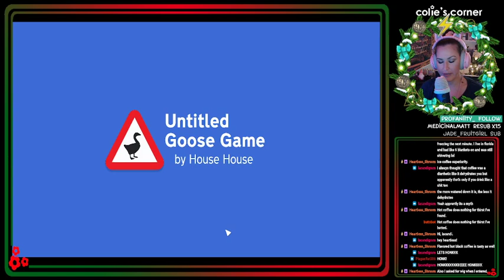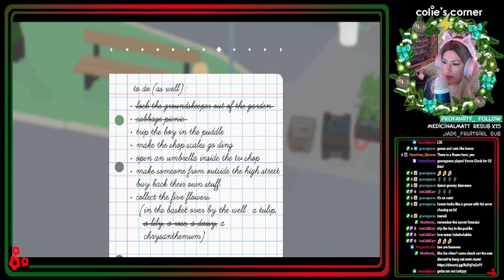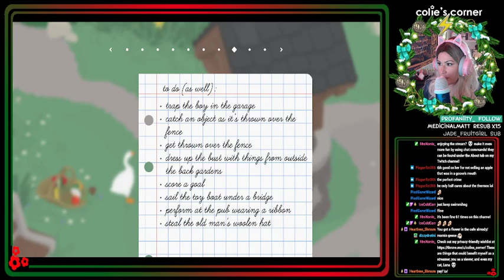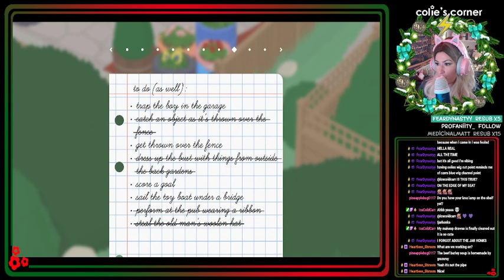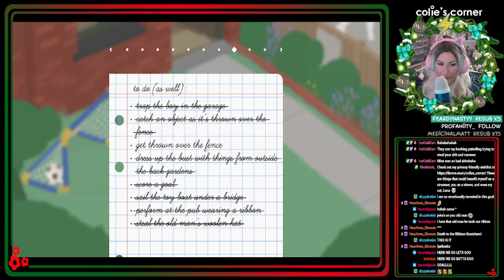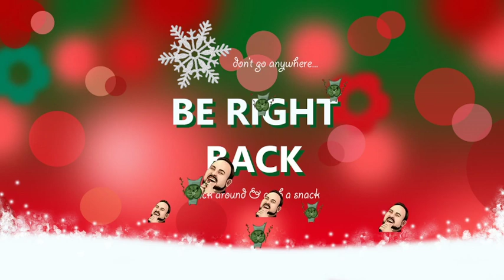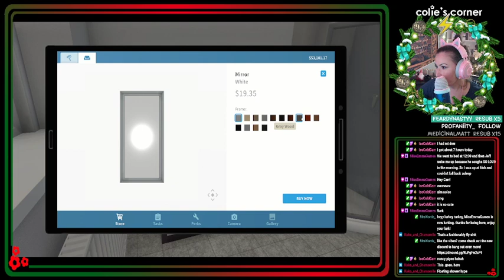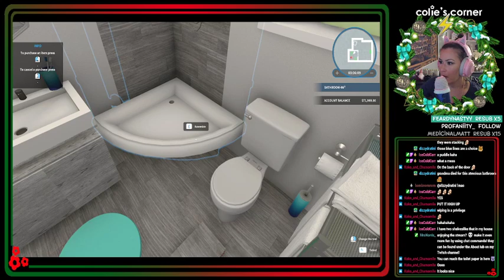Untitled Goose Game Bonus Content | House Flipper Stream #2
Hello friends!

Coming back after the holidays to delve into the bonus content of Untitled Goose Game!! The main game was so much fun and wild. If you missed it, make sure to check it out before watching this one for extra fun! We also end on some cozy House Flipper because I'm obsessed and chat helped vote for it :)
House Flipper : 03:37:00

If you'd like to catch me while I'm live streaming, head on over to my Twitch channel @coliescorner

honk honk,

~ colie